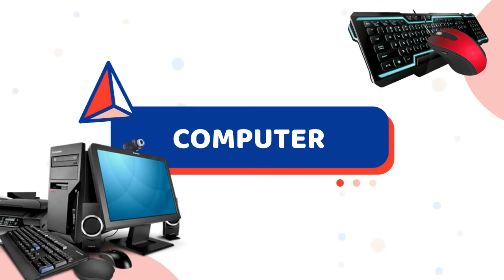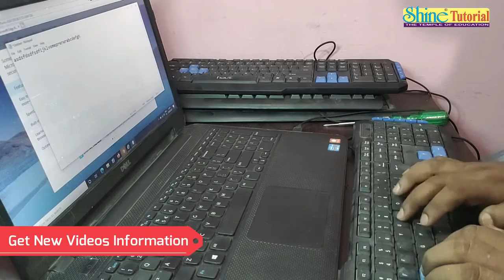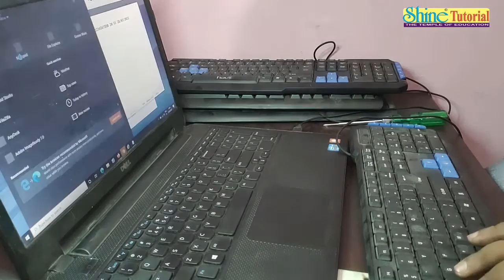How to Repair the Keyboard in 7 munities at home | Shine Tutorial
This video give How to Repair the Keyboard in 7 Minutes at home | Shine Tutorial
لوحة المفاتيح في 7 دقائق في المنزل | تألق تعليمي
ଘରେ 7 ଟି ମ୍ୟୁନିଟିରେ କିବୋର୍ଡ କିପରି ମରାମତି କରିବେ | ଜ୍ୟୋତି ଟ୍ୟୁଟୋରିଆଲ୍ |
यह वीडियो घर पर 7 मिनट में कीबोर्ड की मरम्मत कैसे करें देता है | शाइन ट्यूटोरियल
該視頻介紹瞭如何在家中 7 個社區修復鍵盤 |閃耀教程

Computer keyboard most of the time. Usually is just needs to be taken apart and cleaned every Interval and other think many of particle is deposit in below the keyboard, So some of  Key not working fine or you type but it was not working. in this video we are see how to repair the Keyboard. Main problem keyboard not working because some of wire is disconnect or cut of mouse wire of USB.
 So I took the keyboard apart and cleaned it and got it working again.